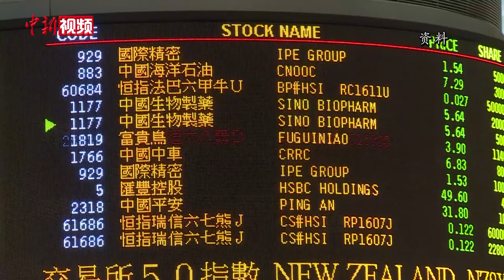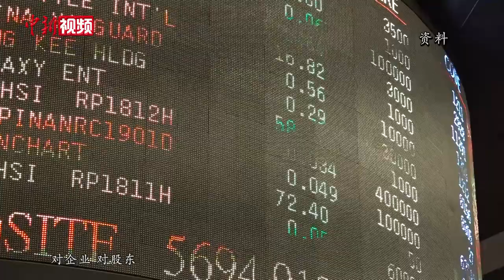网易赴港上市 香港经济学家：这是多赢的选择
6月11日，网易正式在港交所上市。成为继阿里巴巴以后，第二家在香港二次上市的大型中概股企业。网易在港交所开盘价为133港元，股价上涨8.13%。网易创始人兼首席执行官丁磊在“云敲锣”仪式中的短片现身，他称“在港上市”是网易的全新起点，相信在港上市后能为网易客户带来更多价值。